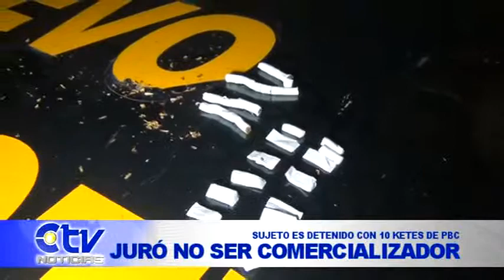DETIENEN A SUJETO CON 10 KETES DE PBC